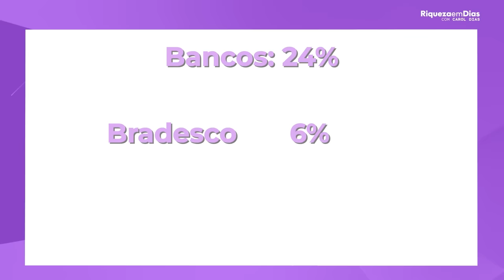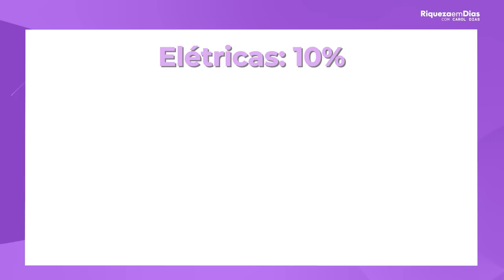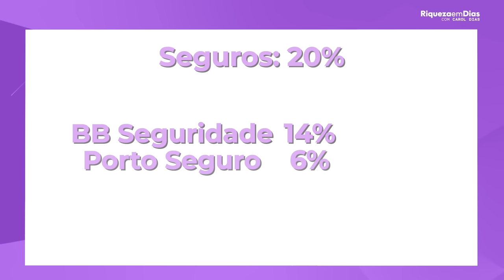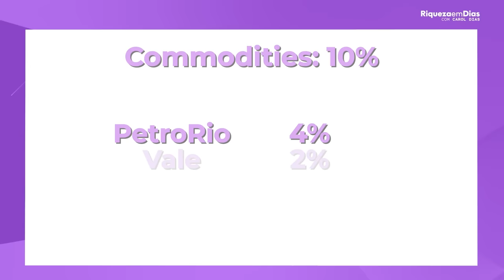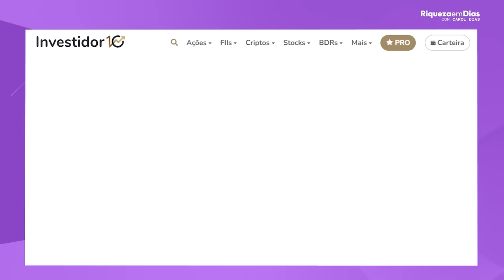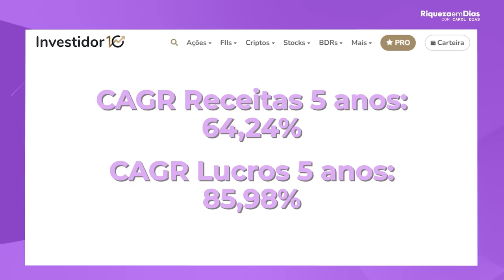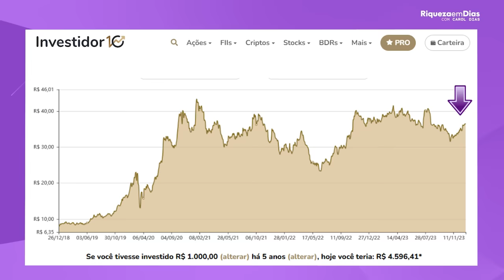ABRI A MINHA CARTEIRA DE AÇÕES!